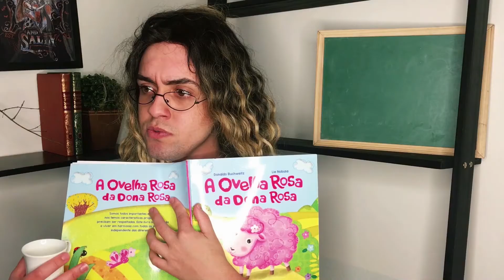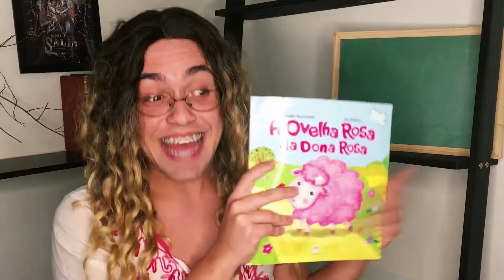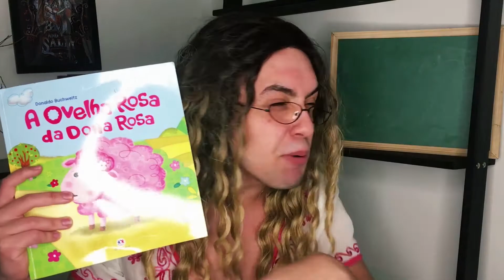Tipos de Leitores na Escola - Parte 2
Chegou a segunda parte do vídeo "Tipos de Leitores na Escola".

Marcos Martinz, traz de forma comica alguns tipos de leitores, presentes nas salas de aula.

Um dos mais comuns em sala de aula é o Leitor GPS, que sempre está perdido durante as aulas no momento da leitura. Muitas vezes ele nem sabe qual o livro que está sendo trabalhado naquela aula,  ou até o nome da professora. 😂

Deixe nos comentários com qual leitor você se identifica mais ou marque aquele amigo que te fez lembrar de um dos tipos.